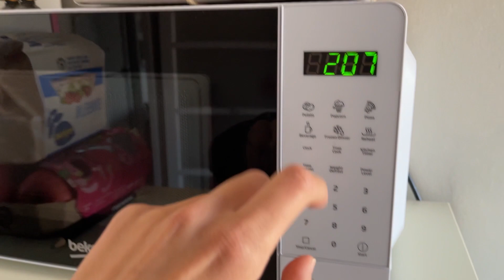La Cioccolata di Ned Flanders || JASER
-SE VOLETE MANDARMI QUALCOSA:
theSHOW
Via Edolo, n.26
20125, Milano